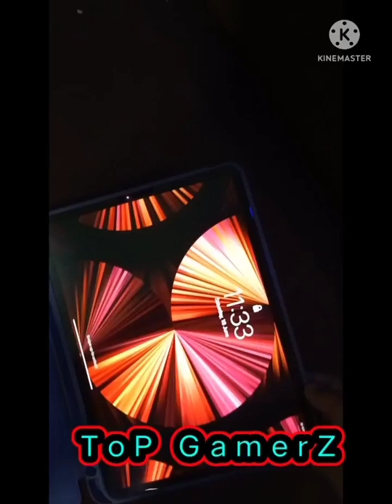Journey from Lava😐 to Apple iPad, iPhone 13 mini, airpods😎🔥||gandama remix||like share and subscribe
Hello guys

very easy and first class editing we can do from kinemaster app. Go and download.